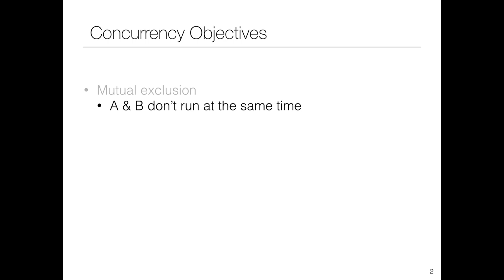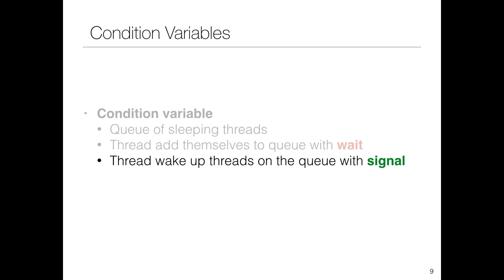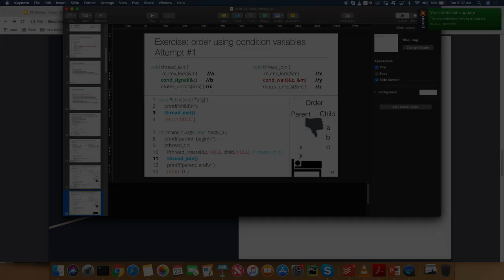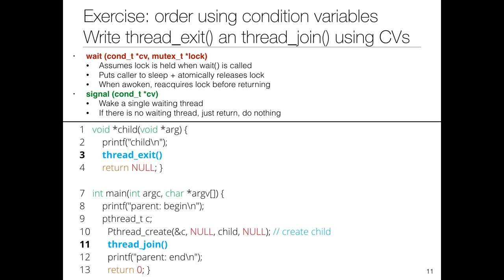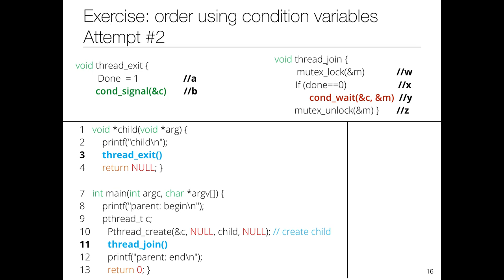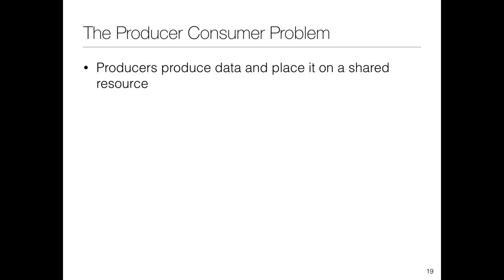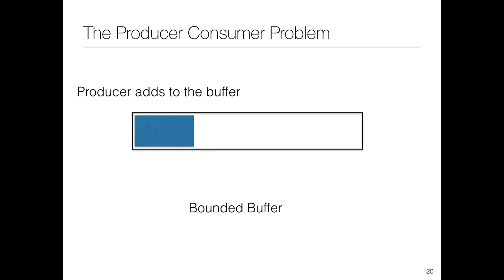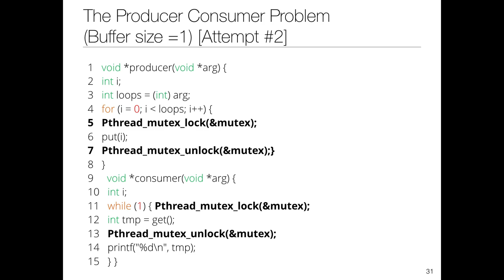Lecture 21: Condition Variables